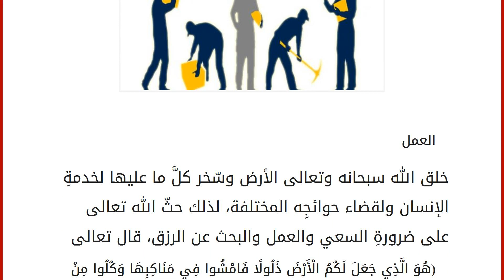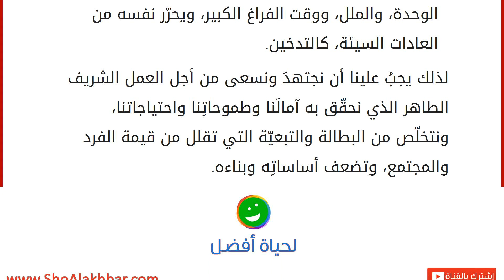أثر العمل على الفرد والمجتمع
العمل
خلق الله سبحانه وتعالى الأرض وسّخر كلَّ ما عليها لخدمةِ الإنسان ولقضاء حوائجِه المختلفة، لذلك حثّ الله تعالى على ‏ضرورةِ السعي والعمل والبحث عن الرزق، قال تعالى (هُوَ الَّذِي جَعَلَ لَكُمُ الْأَرْضَ ذَلُولًا فَامْشُوا فِي مَنَاكِبِهَا وَكُلُوا مِنْ ‏رِزْقِهِ ۖ وَإِلَيْهِ النُّشُورُ) [الملك: آية 15]. وفي هذا المقال سوف نتناولُ الحديث عن أثر العمل على الفرد ‏والمجتمع.‏ أثر العمل على الفرد والمجتمع
يحتلّ العمل مكانة مهمّة وأساسيّة في حياة الإنسان؛ فهو ميدان نشاطه المنتج المنتظم، وهو طريق أساسيّ بعد المدرسة ‏تتجلّى فيه مهارات الفرد وكفاءاته، وقد يكون المصدر الرئيس الذي يحصل من خلاله على المورد اللازم له ‏من أجل الإنفاق والعيش، ويُشكّل العمل في البيئة والمحيط الذي يعيشُ فيه الفرد جزءاً من حياته، كما أنّه ميدانٌ يتفاعلُ فيه الفرد مع الآخرين كنوعٍ من العلاقات الاجتماعيّة الحميمة، فبالتالي ي